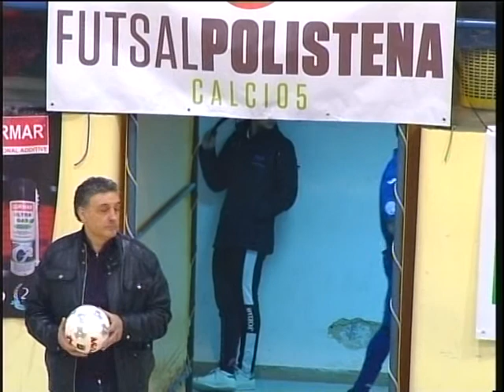Calcio a 5 FUTSALPOLISTENA Vs TRAFORO la partita 2 tempo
lo sport di PIANA TV canale 881